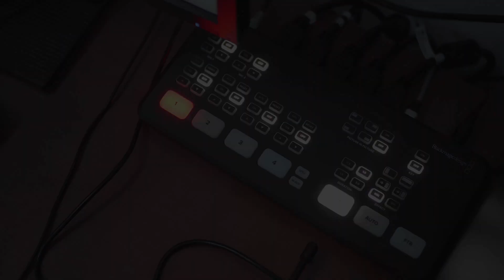Ziua Francofoniei la Energetic Deva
Activitate speciala realizata de clasa a XI-a A, Liceul Tehnologic Energetic Dragomir Hurmuzescu Deva, profil multumedia.
Coordonator: Anca Muntean - profesor de franceza